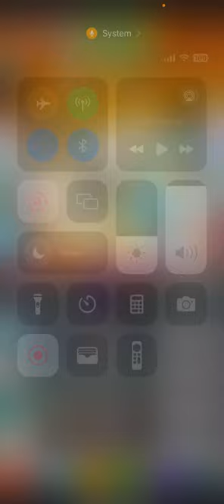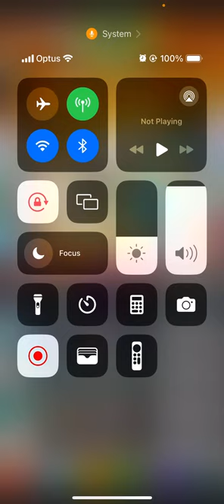Tap Titans 2 | V7.0 | UPDATE !!! | AMAZING TITAN FARMING | 180,000 EASY LEVEL